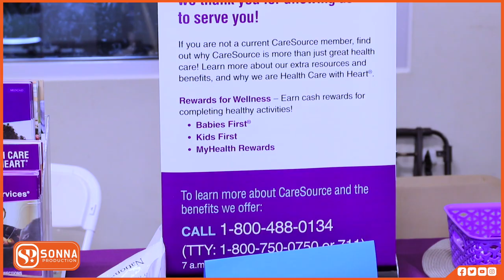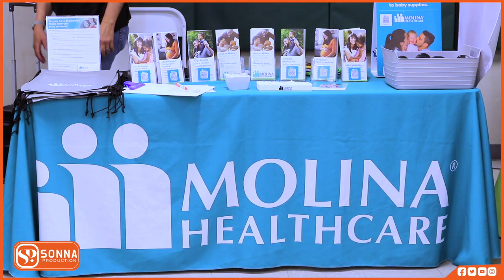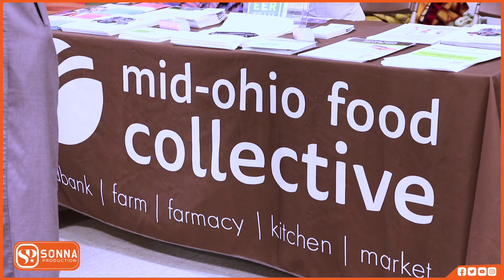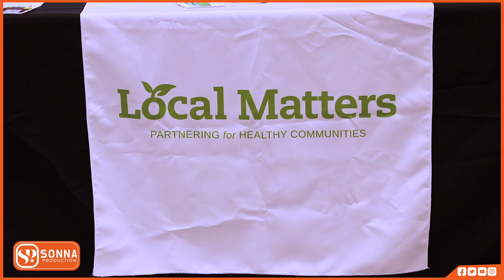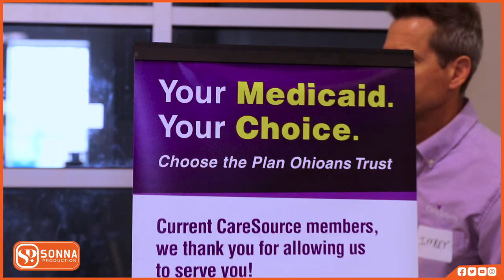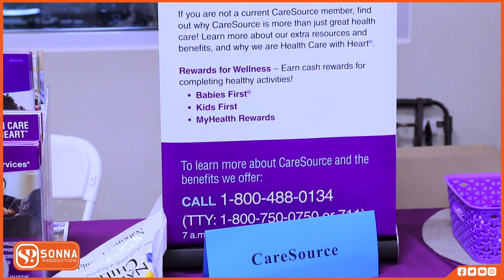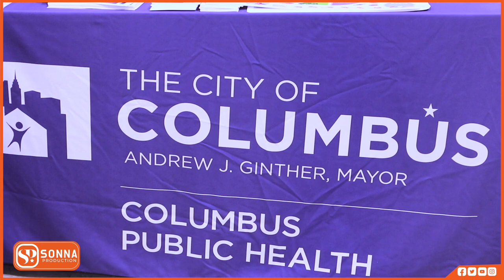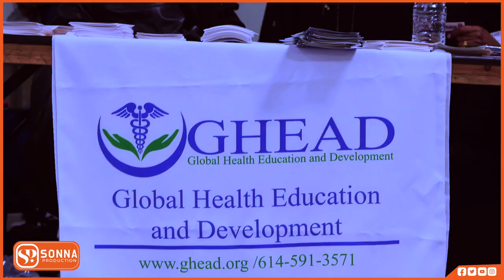SOOMAALI BADAN OO LOO SAMEEYAY CAAFIMAAD BILAASH AH COLUMBUS